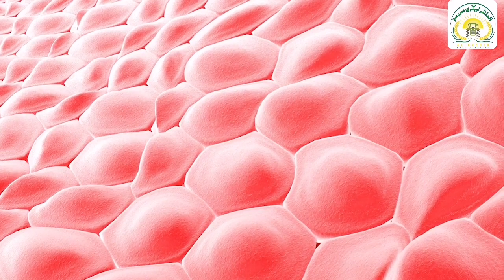home remedy for dark neck treatment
Here, you will find new vedios About agricultural and health related Issues.  Every new innovation of agriculture and health will be posted here